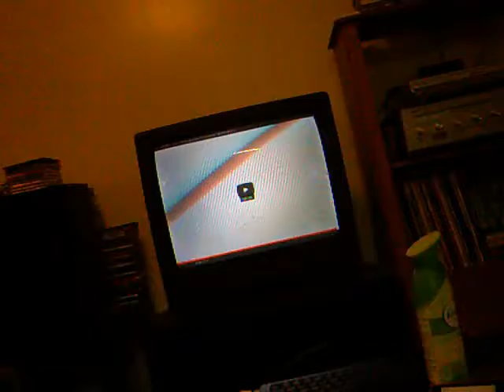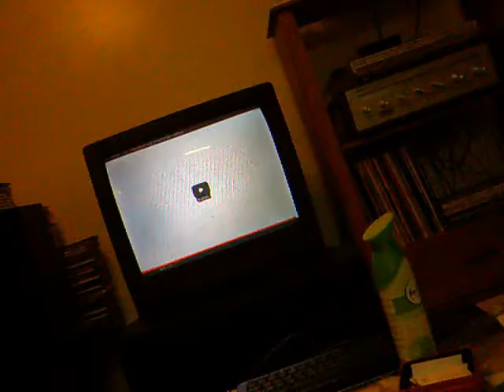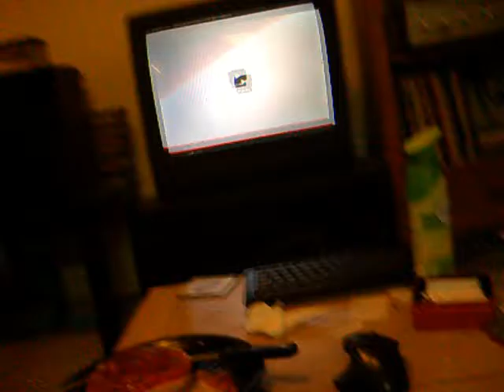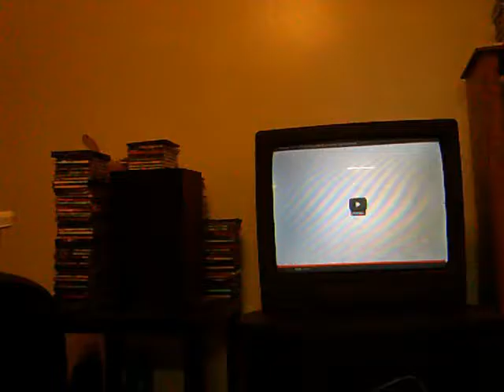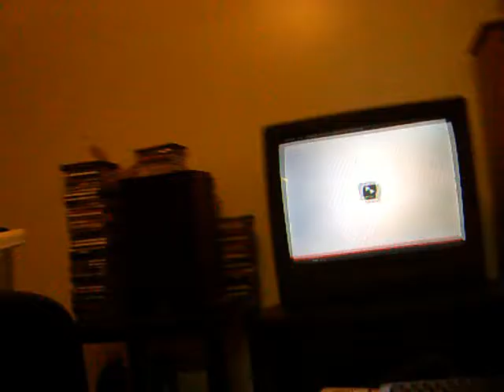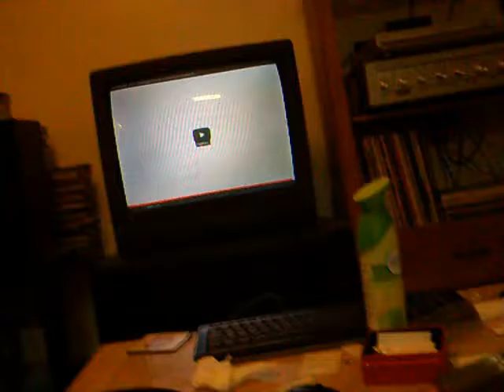16-07-2016: taking the day off to rest my ears after the shows (vlog catch-up day)